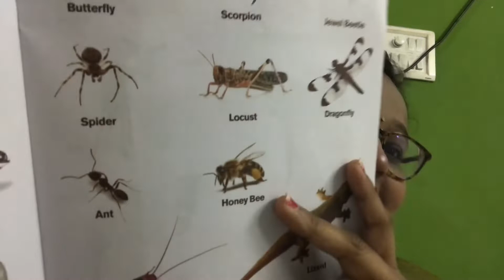Dussehra Vlog | Navratri Vlog | Playing Garba in Navratri | Mommy’s Life My Way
My name is Aakanksha. I am an mommy to 3yrs old kid. Like every another kid in the world my kid is also naughty, mischievous, drama queen, etc etc..

Below are the links for other videos on the channel